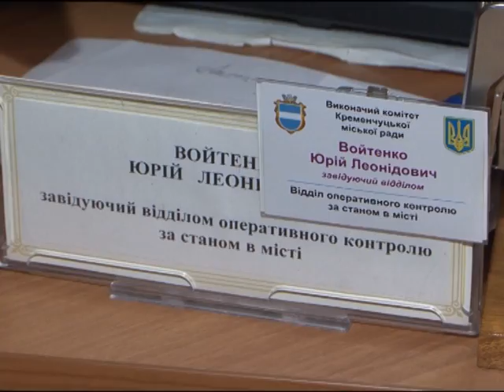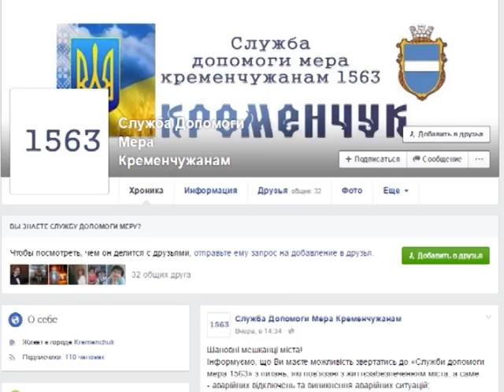Кременчуг. Когда будет газ?